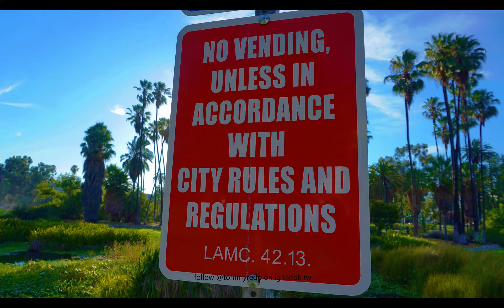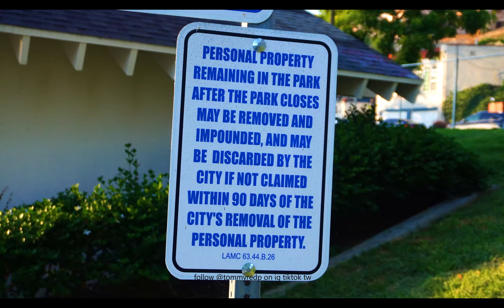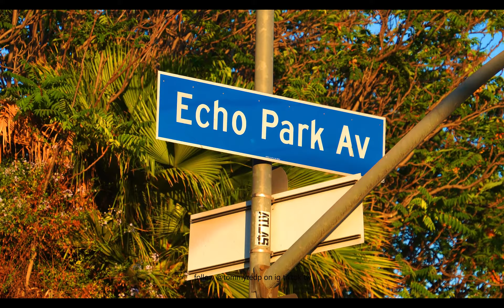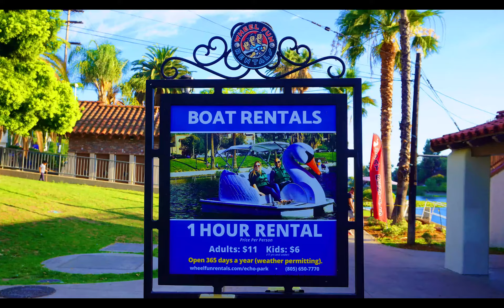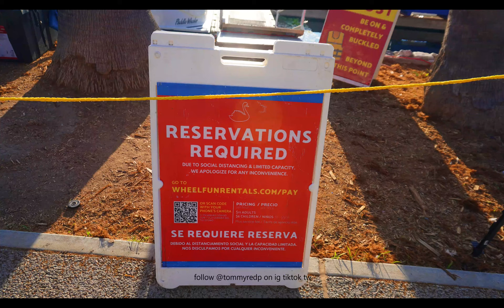The Most Beautiful Park In LA, ECHO PARK LAKE Reviews Video, LA & Hollywood Tourist Attractions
Echo Park is The Most Beautiful Park In LA. This is Our Echo Park Lake Reviews Video. The City of Echo Park is a densely populated neighborhood of over 43,000 residents, Located in Central Los Angeles.

HISTORY OF ECHO PARK LAKE: Edendale
First established in 1892, and long before Hollywood became synonymous with the commercial film industry, the area of Echo Park known as Edendale... was the center of filmmaking on the West Coast.

By the 1910s, several film studios were operating on Allesandro Avenue (now Glendale Boulevard) along the Echo Park-Silverlake border, including the Selig Polyscope Company, Mack Sennett's Keystone Studios, the Pathe West Coast Film Studio, and others.

Several silent film stars worked in the Edendale studios, including Mabel Normand, Fatty Arbuckle, and Harold Lloyd, and Gloria Swanson. Charlie Chaplin's first film was made at Keystone Studios, as well as the very first feature-length comedy ever made, which starred Charlie Chaplin and Mabel Normand.

The first pie-in-the-face scene was filmed at what later became the Mack Sennett Studios on Glendale Boulevard near Effie Street. The complex, which is now part of a storage facility, dates from 1909 and includes one of the area's first permanent sound stages, the factories where movies are made. The former studio, 1712 Glendale Boulevard, is City of Los Angeles Historic-Cultural Monument No. 256.

ECHO PARK LAKE - EARYLY USE:
Echo Park Lake's earliest use by the city was as a reservoir. The Los Angeles Canal and Reservoir Co. formed Reservoir No. 4 in 1868. The company obtained the water by digging a ditch that sent water flowing from the Los Angeles River — in the area now known as Los Feliz — along a zigzag path that emptied into the reservoir.

In 1891 the four owners of the surrounding area gave up 33 acres (13 ha) of land to the city around the reservoir so that it could be used as a park. The city began work landscaping the park in October 1892. City parks superintendent Joseph Henry Tomlinson is recognized for coining the name of the new park, which later became the name of the neighborhood. He chose the name because of echoes he heard during the construction of Echo Park Lake in 1892. By 1895, the park and accompanying boathouse were completed.

By the late 1910s, motion picture companies on Allesandro Street, now Glendale Boulevard, had been using the park as a filming location. City leaders responded by barring Keystone Studios, home of the Keystone Kops, from shooting any of its comedies at the lake, on the grounds that too many flowers were being trampled.

Echo Park Lake was identified as an impaired body of water in 2006, and the city allocated $64.7 million to fund its cleanup and revitalization. The lake was closed off and drained in the summer of 2011 when renovation work began. The rehabilitation project tackled Echo Park Lake not only as a recreational body of water, but also as an important part of the Los Angeles ecosystem. Although Echo Park Lake is man-made, it is part of the local watershed. The lake reopened on June 5, 2013 after a $45 million renovation.

Since November 2019 there has been a significant population of homeless people living in tents in the park.[4] On March 25, 2021, the park was closed for renovations and cleared of the homeless encampments. This was done to address the high increase of the homeless population throughout the park and repair any damages. Closure notices were posted throughout the park days before the sweep, but a crowd of over 200 protesters met LAPD.

According to Mitch O'Farrell, more than 120 people experiencing homeless at Echo Park Lake were successfully moved into transitional housing. This situation has caused tension between neighbors on how to handle the homeless problem in Los Angeles properly.